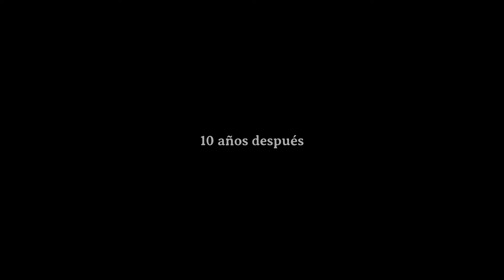Dreamscaper Primer capitulo y Jefe Miedo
El jefe inicial tiene su dificultad me costo al menos 2 intentos
La historia parece que va a ser deprimente
Gameplay español